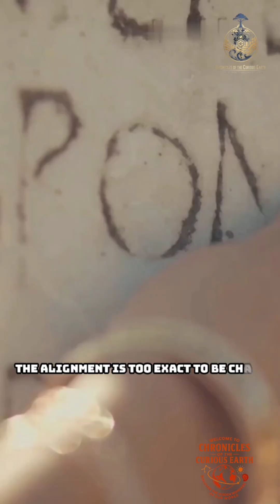The Sky's Clock: A Gate That Remembers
An ancient stone gate may have been designed to align with multiple constellations across the year, revealing how early civilizations tracked time, seasons, and ritual through the sky. This short explores the science of archaeoastronomy and intentional celestial architecture.

Sources:
National Geographic – Archaeoastronomy Overview

University of Cambridge – McDonald Institute for Archaeological Research (Archaeoastronomy)

ancient astronomy, archaeoastronomy, stone gate, ancient monuments, star alignment, lost civilizations, earth mysteries, science facts, cosmos lab